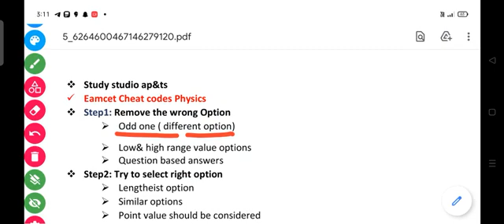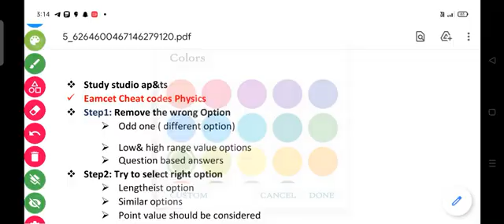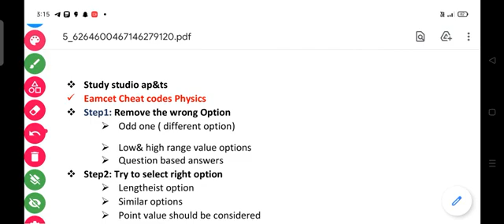eamcet cheatcodes physics 25/40 marks 100% working 🥳🥳 eamcetcheatcodes eamcet physicscheatcodes#